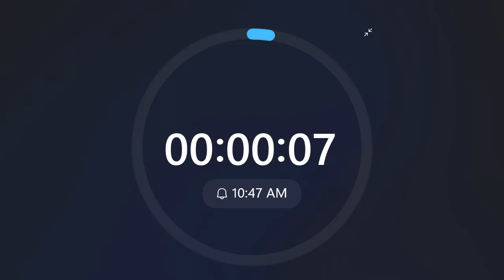VIDEO ĐỒNG HỒ ĐẾM NGƯỢC 5 PHÚT | TRẦM VŨ KIỆT OFFICIAL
Trầm Vũ Kiệt xin kính chào tất cả mọi người.

Đây là kênh chia sẻ những kiến thức bổ ích về công nghệ thông tin và những kiến thức bổ ích khác trong xã hội.

Với mục đích phát triển bản thân và thành công, thành đạt, được tự do tài chính và sau đó là đóng góp cho xã hội để cuộc sống tốt đẹp hơn.

Kiệt Trầm
from Vietnam